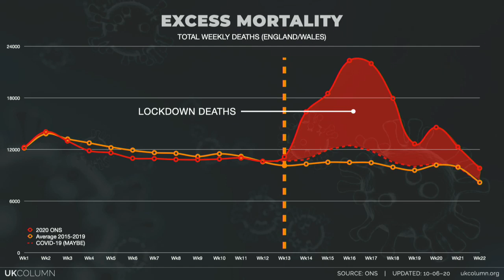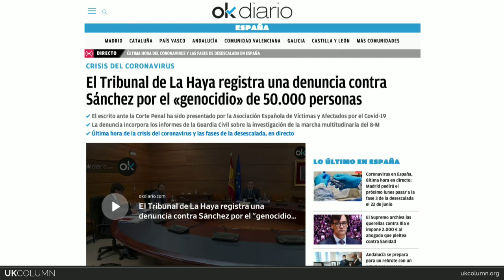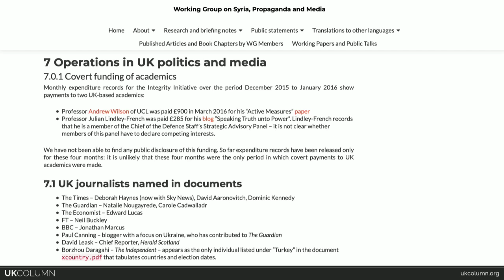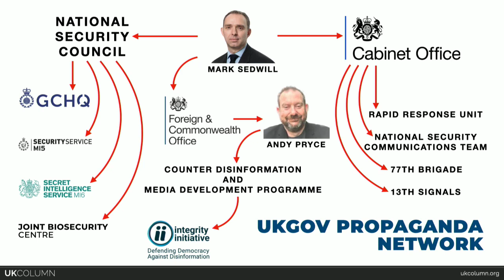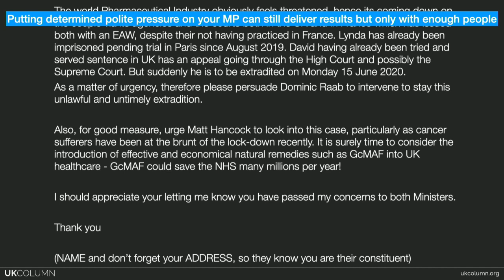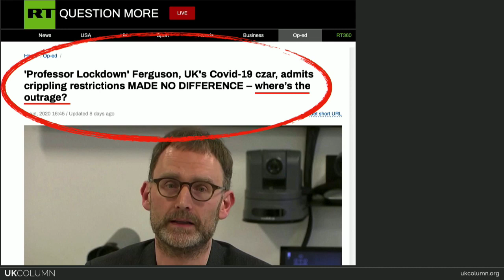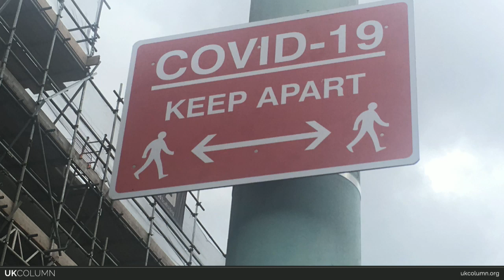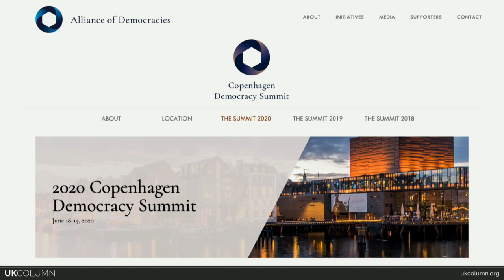Government COVID and War Propaganda – Weaponized Against Citizens - UKC News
Pealing back the layers of State-run propaganda and 'counter-disinformation' black ops. This is the result of 20 years of government restructuring. Were the people ever given a chance to vote on this covert deep state revolution?

Co-hosts Brian Gerrish and Mike Robinson are joined by special guest Piers Robinson for the end of week news round-up.